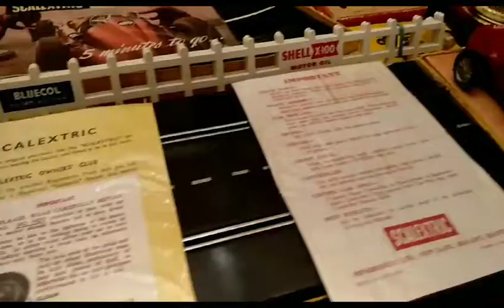El Desván del juguete antiguo, creado por Miguel Ángel. Scalextric Model Motor racing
Scalextric Model Motor racing